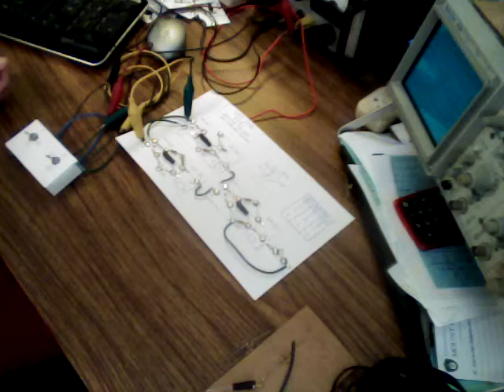Light Logic XOR demo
A short video showing off that the Light Logic XOR gate does work as it should. Once again,only diodes and resistors used to make inverting logic.